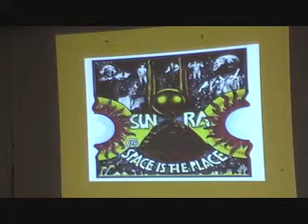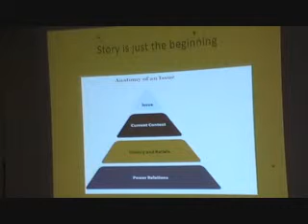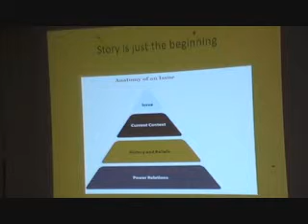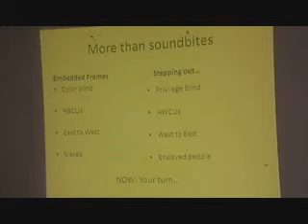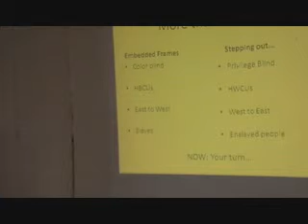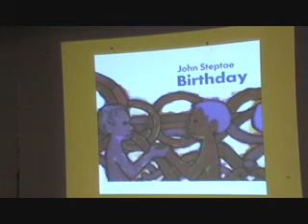makani themba part2